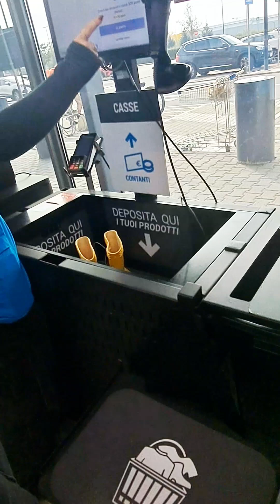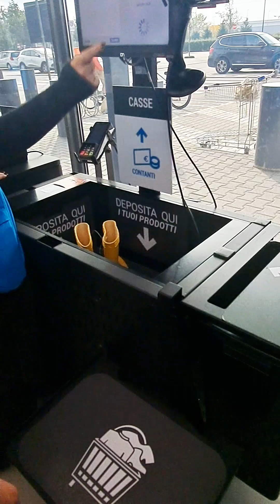tag ulan na sa italia kaya nagpabili ng botas si Nathan